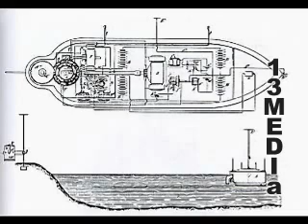The Holy Grail Vortex - Nikola Tesla . Part 7 .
A brief look into the life of Nicola Tesla. Nikola Tesla FBI / CIA files. (only works in HD)